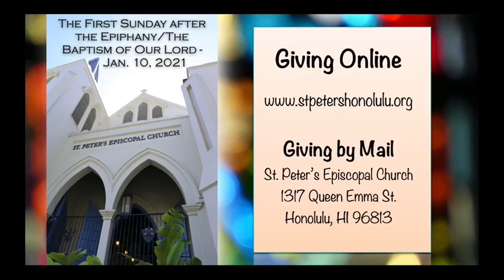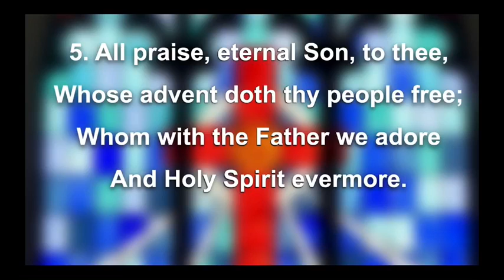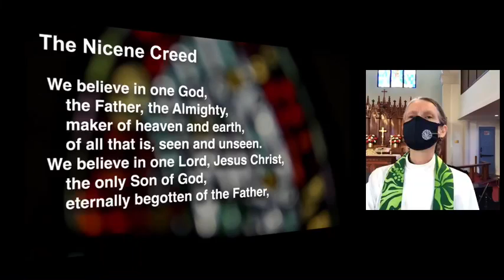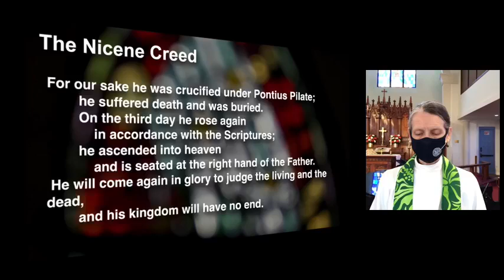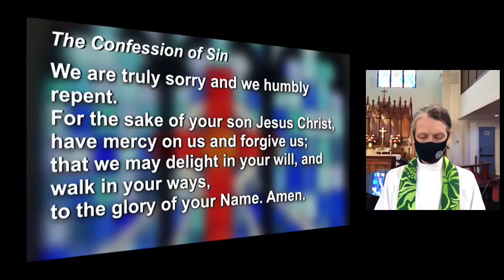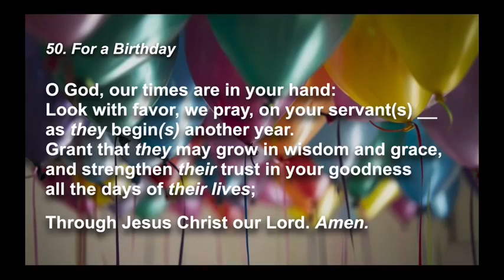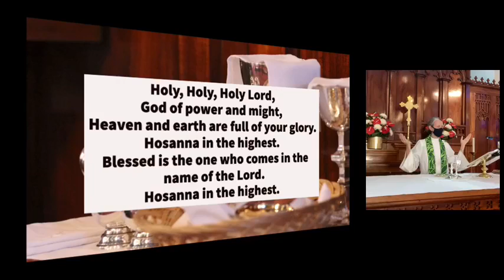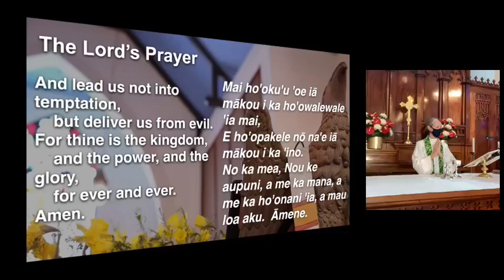Sunday Worship for 1/10/2021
Sunday Worship service for January 10th, 2021.

Some content are not owned by St. Peter's Episcopal Church and is copyrighted by other people.